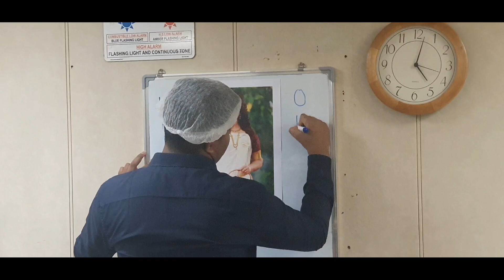Onam Celebration Onboard: Festivities at Sea!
Join us as we celebrate Onam onboard the ship! 🌸🎉 Experience the vibrant traditions of Kerala, from the beautifully arranged floral designs (Pookalam) to the sumptuous Onam Sadhya feast. Watch our crew come together for games, music, and a slice of home away from home. Whether you're familiar with this harvest festival or learning about it for the first time, this video captures the joy, unity, and spirit of Onam at sea.